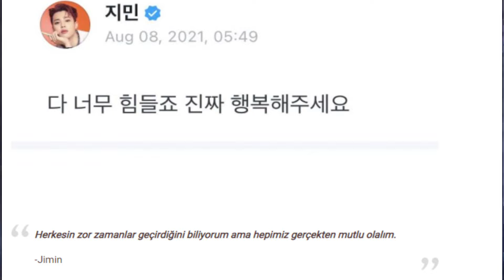Jimin Weverse üzerinden hayranlarına verdiği cevaplar / Bangchan ve Lee Know'un Albüm Fotoğrafları!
Merhaba arkadaşlar, bu videoda Jimin Weverse üzerinden hayranlarına verdiği cevaplar / Bangchan ve Lee Know'un Albüm Fotoğrafları! haberlerini  izlicez.K-pop'da bu haberleri ilk defa paylaşıyorum.İyi seyirler.

Kanal Destekçimiz Olun !